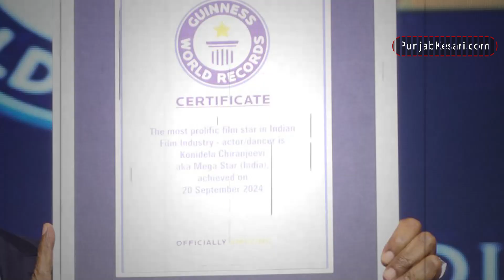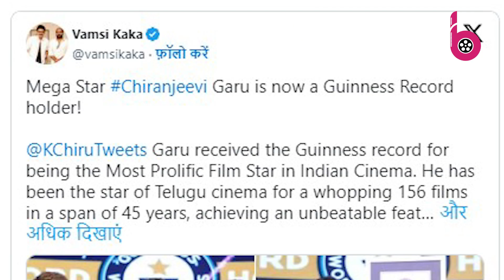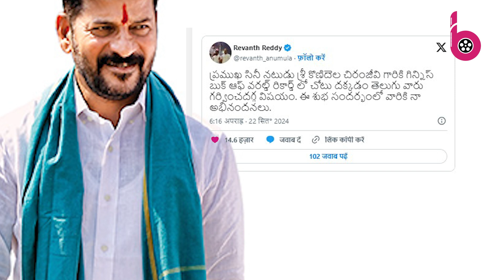जाने क्यों Guinness Book में आया एक्टर Chiranjeevi का नाम,Aamir Khan ने अपने हाथों से किया सम्मानित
स्टार के चिरंजीवी का नाम गिनीज बुक ऑफ वर्ल्ड रिकॉर्ड में दर्ज हो गया है. चिरंजीवी उन सफल फिल्म स्टार्स में से हैं जिनका नाम स्वर्ण अक्षरों में गिनीज बुक में लिखा गया है।